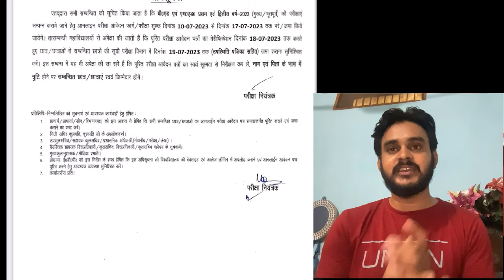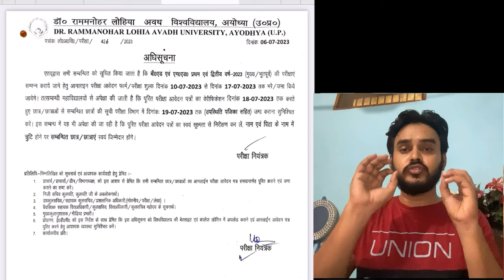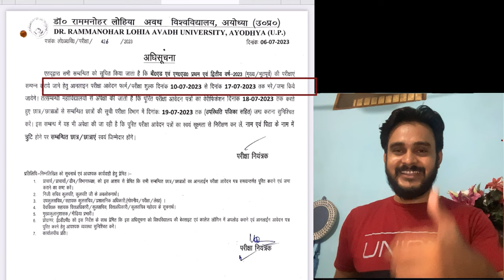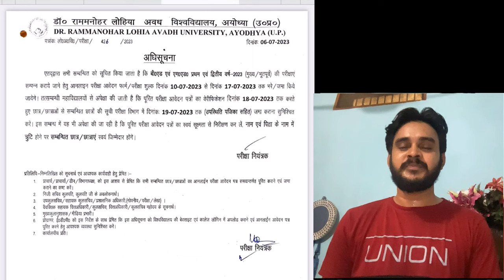RMLAU BEd MEd 2023 Exam form अवध विश्वविद्यालय b.Ed MEd परीक्षा फॉर्म सूचना जारी जल्द होगी परीक्षाएं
link result